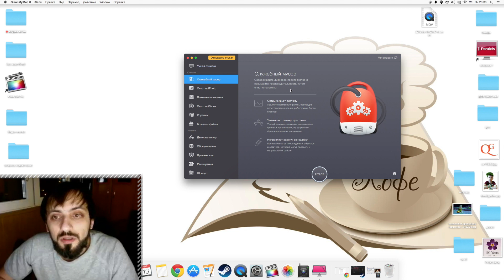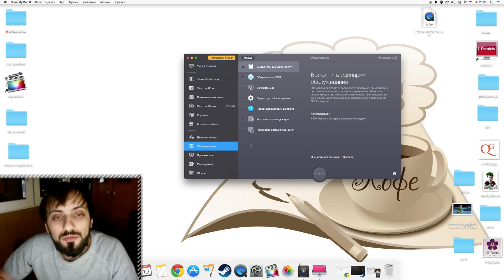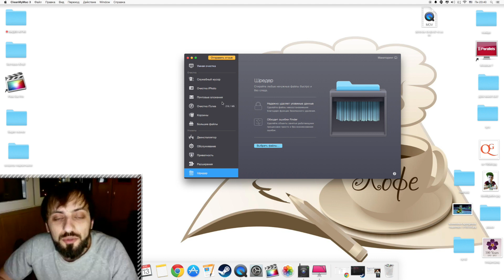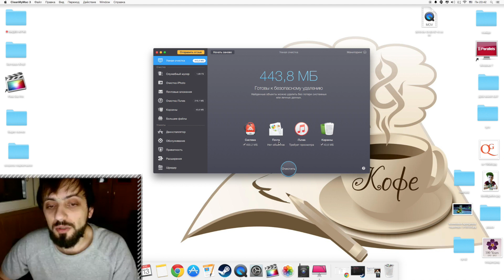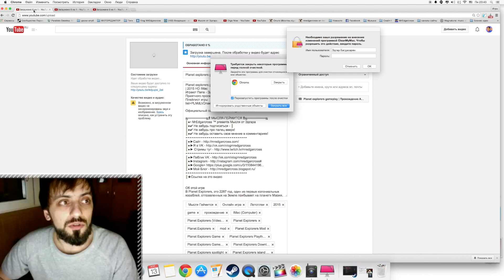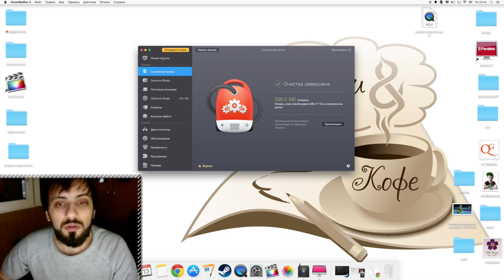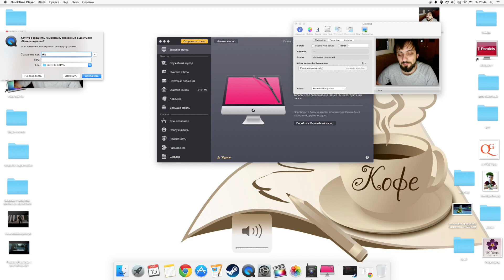CleanMyMac 3 Обзор приложения | The New CleanMyMac 3 держи OS X в чистоте IMac HD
Нет лучшего способа для чистки Мака.

ஜ ஜ۩ MrEdgarcross ۩ஜ ஜ